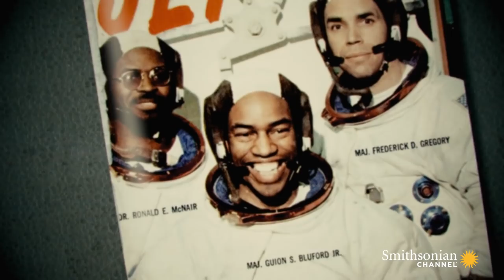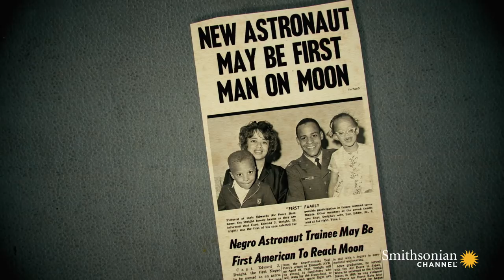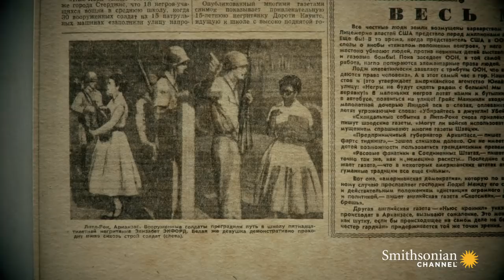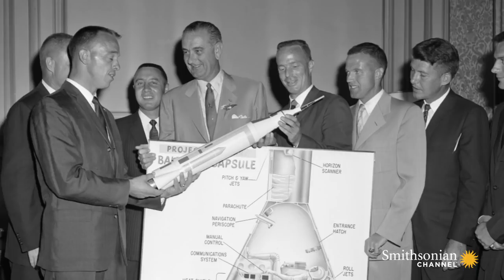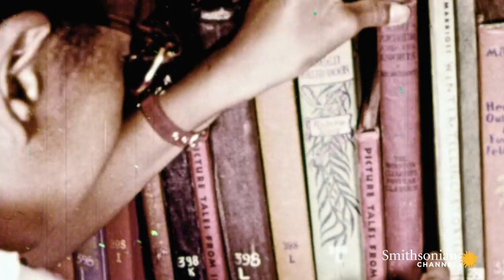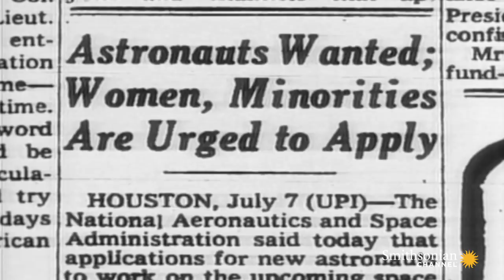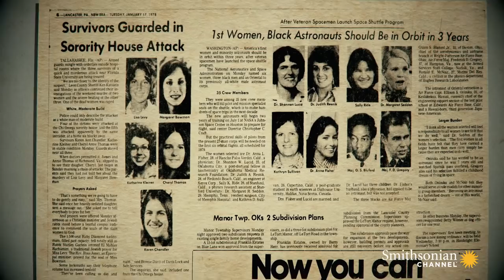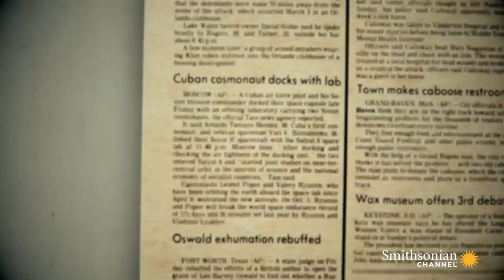Black in Space: Breaking the Color Barrier (Full Episode)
America's experiences during the Civil Rights Movement and the Space Race are well documented. However, few know about the moment these two worlds collided, when the White House and NASA scrambled to put the first black astronaut into orbit. This is the untold story of the decades-long battle between the U.S. and the Soviet Union to be the first superpower to bring diversity to the skies, told by the black astronauts and their families, who were part of this little known chapter of the Cold War.